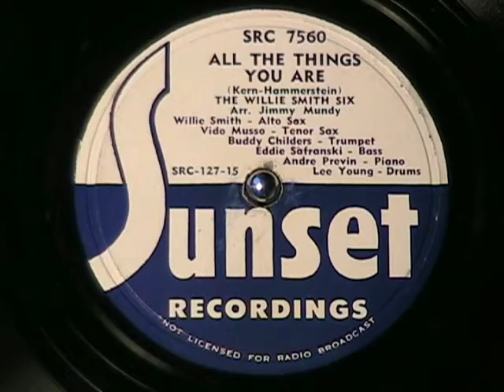ALL THE THINGS YOU ARE by the Willie Smith Six SMOOTH JAZZ!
Pretty cool crew here with Wilie Smith, Vido Musso, Buddy Childers, Eddie Safranski, Andre Previn, and Lee Young.  Gotta be smooth jazz.  Enjoy!